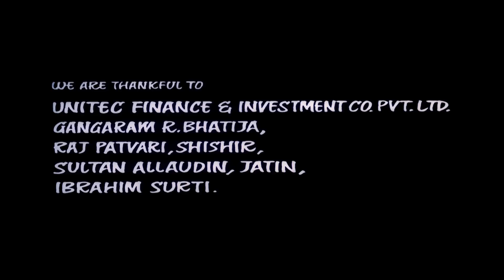पायल ने बनाया टीचर को बेवकूफ | Paayal - Movie In Parts | Bhagyashree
Widowed Shantidevi lives in a small village in India with her daughter. She would like to see her daughter get married and settled down in a decent family. However, her headstrong daughter falls in love with a Bombay-based man named Arun, and when met with disapproval, she elopes with him. Shantidevi refuses to do anything with her anymore. Now about 18 years later a friend of Arun, Dr. Shakti Kapoor comes to meet Shantidevi, informing her that both her daughter and Arun have passed away, leaving behind their daughter, Paayal. Watch the movie to know how the story unfolds.

YOR - 1992
Star Cast - Bhagyashree, Himalaya, Farida Jalal, Annu Kapoor
Director -   Mahendra Shah
Producer - Mahendra Shah
Cinematographer - Rajesh Patni
Music Director - Nadeem Shravan
Lyricist - Sameer
Screenplay -  Rumi Jaffery
Editor - A. Muthu